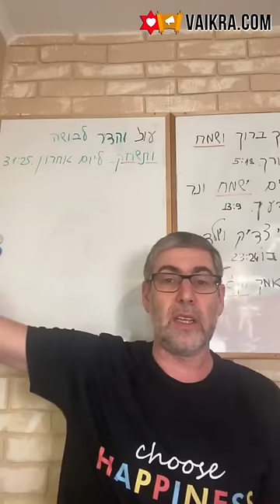✡️ Ицхак Пинтосевич: Жить в Радости. Разбитое сердце - путь к действию. Измени свой подход. Урок 38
Изучение книги Рона Вебера "Быть в радости". Почему иногда хорошо не радоваться?
Что такое негативные эмоции? Подход автора к избавлению от негативных эмоций. Как по его мнению высвобождение таких эмоций приносит пользу человеку?
Различие между "разбитым сердцем" и состоянием грусти. Почему грусть запрещена в любом случае?
Как может проявляться "разбитое сердце"? Пример с одиноким человеком, находящимся в поиске второй половины.
Сильное желание, побуждающее к молитве и движению вперед.
Что говорил о понятии "разбитое сердце" раби Нахман? А как он описывал грусть? Как пассивность и апатия, вызванные грустью, разрушают человека?
Во всем есть две стороны, "плюс" и "минус". Два подхода, которыми человек может идти к исправлению своей ситуации.
Вспоминаем подход раби Шалома Аруша. Что происходит, когда человек с благодарностью принимает даже то, что на первый взгляд кажется для него чем-то негативным? Как согласно этому подходу будет вести себя тот, кто пока не нашел свою пару?
Роль привыкания к определенным эмоциям и влияние этих привычек на жизнь.
Для чего нужны человеку негативные эмоции, а для чего - позитивные?
Два варианта реакции человека в зависимости от ситуации и окружения. Пример из подхода Фрица Перлза - как в различной обстановке будет действовать маленький мальчик, который упал и поцарапал руку?
В ответ на что обычно возникают негативные эмоции? Несколько жизненных примеров.
Два пути для продвижения вперед - благодарность Б-гу за страдания и "обычный" путь - плач как реакция на несовпадение желаемого с действительным.
Возможность смотреть на вещи под разными углами. Пример того, как работает искупление грехов и насколько важна радость в духовной работе.